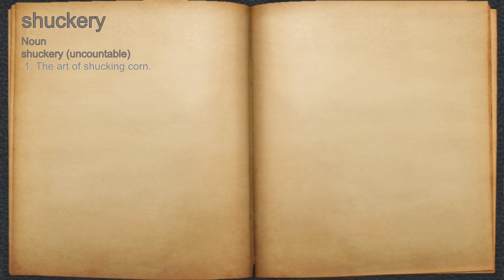What does shuckery mean?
A spoken definition of shuckery.

Intro Sound:
Typewriter - Tamskp